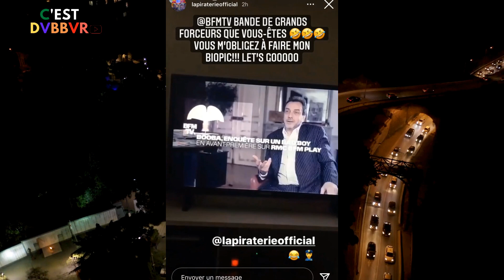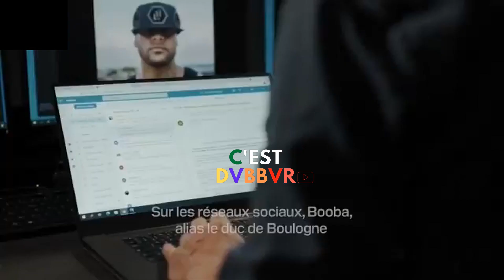DOCUMENTAIRE DE BOOBA BFM TV 🎥 2021